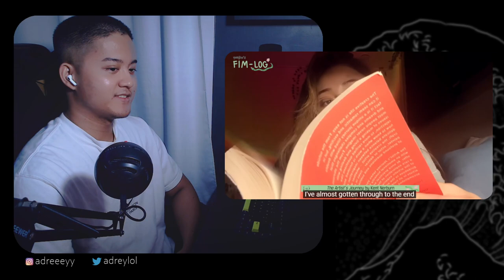[FIM-LOG] Yunjin's Vlog #2 l Positive energy bursting with Yunjin's Vlog🎵📚🤓 | REACTION